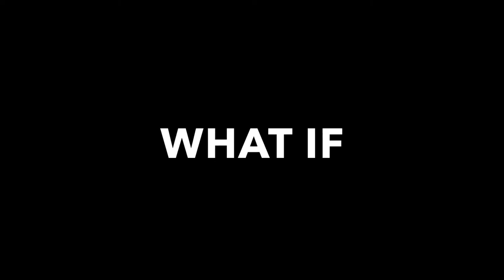Wink- Official Trailer